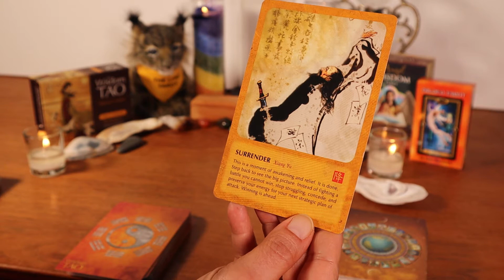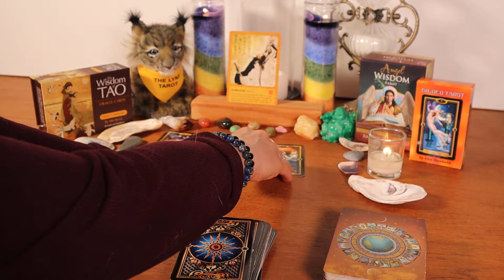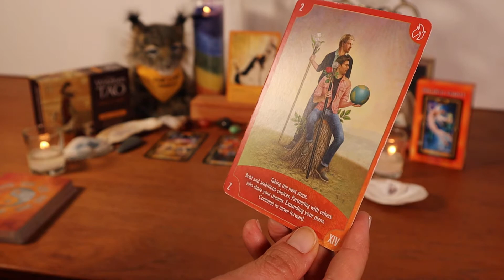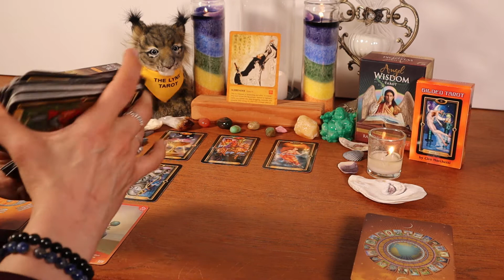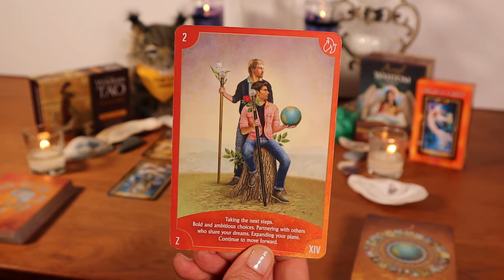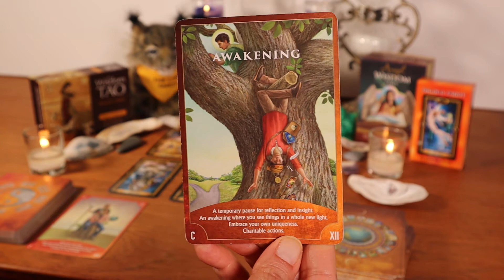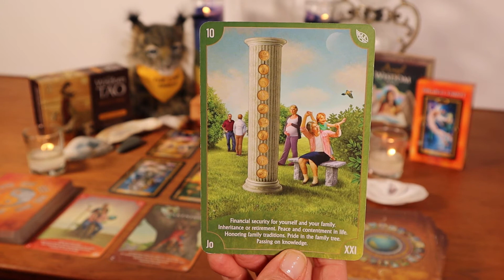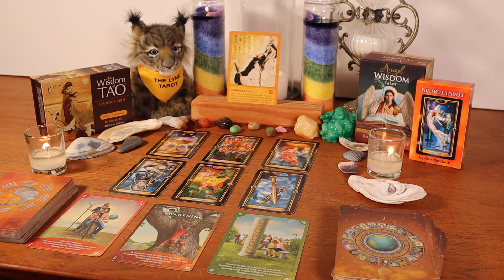♑CAPRICORN MONEY & CAREER TAROT & ORACLE CHECK-IN💰: APRIL/NEXT 7 - 14 DAYS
Decks Used:
The Wisdom of Tao (vol. 1) by Mei Jin Lu
Gilded Tarot by Ciro Marchetti